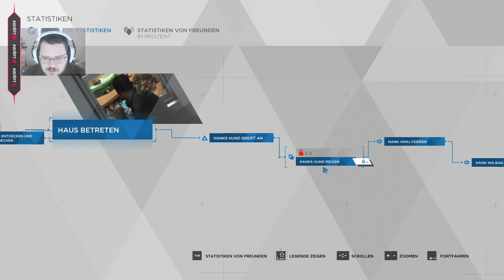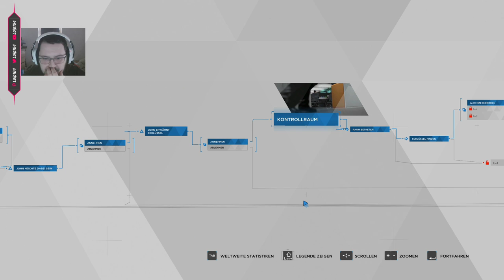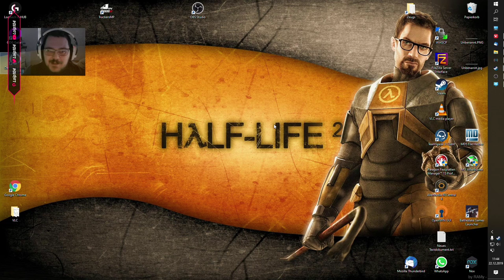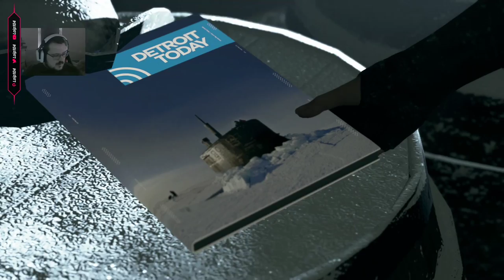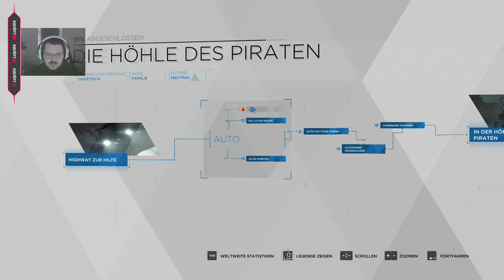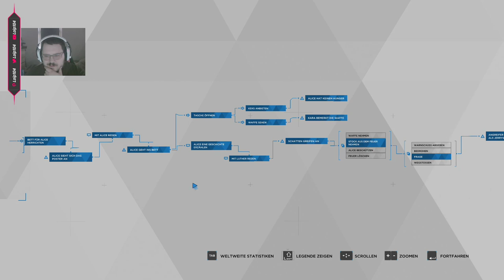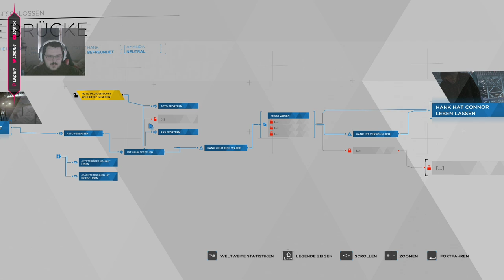#4 - Detroit: Become Human - Live LP - Endlich Zocken (DE/PC)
Detroit: Become Human ist ein vom französischen Entwicklerstudio Quantic Dream zuerst exklusiv für die PlayStation 4 entwickeltes und von Sony Interactive Entertainment veröffentlichtes Action-Adventure. Am 12. Dezember 2019 wurde das Spiel im Epic Games Store für Windows veröffentlicht. Wie bereits bei anderen Spielen von Quantic Dream, beispielsweise Fahrenheit oder Beyond: Two Souls, handelt es sich auch bei Detroit: Become Human um einen interaktiven Film mit Elementen des Genres Action-Adventure, bei dem ein besonderer Wert auf die Handlung und die freie Entscheidungsmöglichkeit des Spielers, mit direkt oder erst später spürbaren Konsequenzen, gelegt wird.
2018 • Quantic Dream
Videospiel

Adventure

PS4

Windows